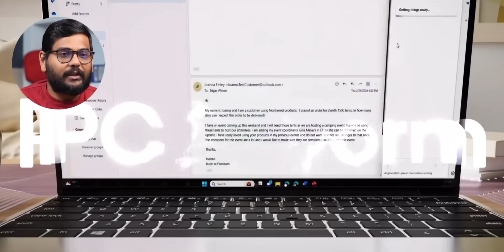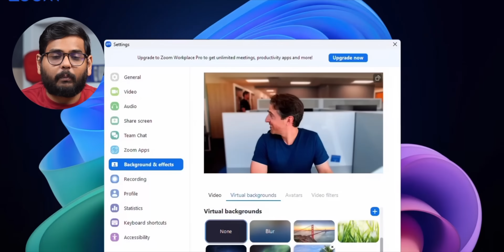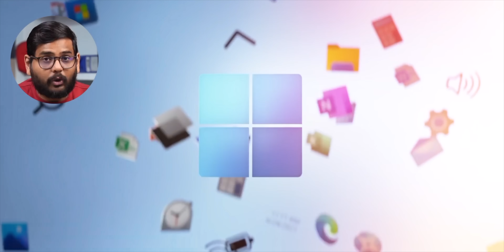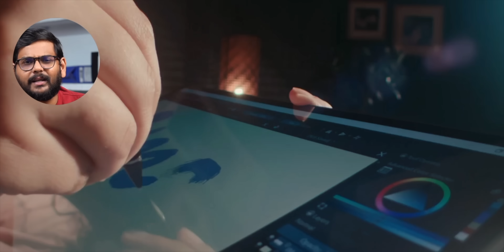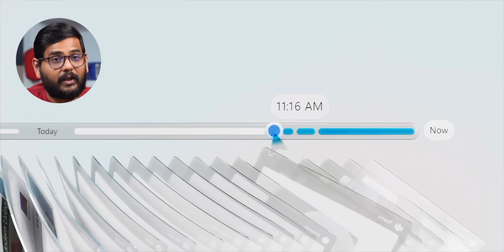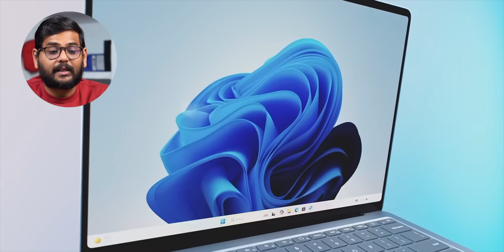Snapdragon X is Here....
The Snapdragon X series marks Qualcomm's ambitious push into the PC market, targeting both high-end and budget-friendly segments. While its flagship Snapdragon X Elite has struggled to gain traction—capturing only 0.8% market share in Q3 2024 due to software compatibility issues and mixed consumer reception—the series shows promise in energy efficiency, AI capabilities, and battery life. The introduction of the budget-focused Snapdragon X processor, priced for $600 laptops, aims to broaden adoption by appealing to students and budget-conscious users. Though the reliance on ARM architecture limits compatibility with some x86 applications, Qualcomm's ongoing efforts, including improved emulation and ecosystem development, indicate a long-term strategy to disrupt the PC market and challenge Intel and AMD.